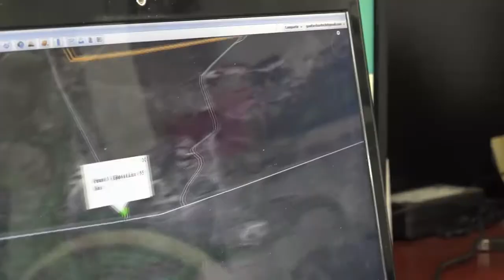El Carbonazo 2017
En su segunda edición el Mc de los Carboneros ATV de la zona carbonifera, dan muestra nuevamente de su gran capacidad como anfitriones al recibir a los diversos motoclubs y asistentes que regresan a esta aventura y que en muchos casos vienen por primera vez y para irde a sus lugares de destino con un buen sabor de boca, ya que el Carbonazo tiene una de las mejores cenas de recepción de ruta del país, y esto es solo la antesala de una ruta que tiene de todo;  sierra, brecha, polvo, ríos, agua cristalina, lodo y en fin hasta el clima se sumo a esta fiesta e hizo que todos los pilotos tuvieran una verdadera Aventura Off Road!!!